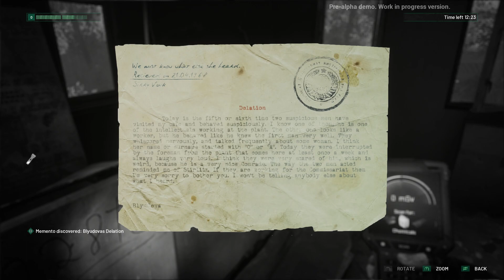Chernobylite Gameplay (FIRST 2 DAYS) - HORROR SURVIVAL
Chernobylite gameplay from the latest Pre-Alpha Demo build which includes quests from the first two days, crafting and building features.

Base Building: 7:18
Day 1 Quest: 18:45
Day 2 Quest: 25:40